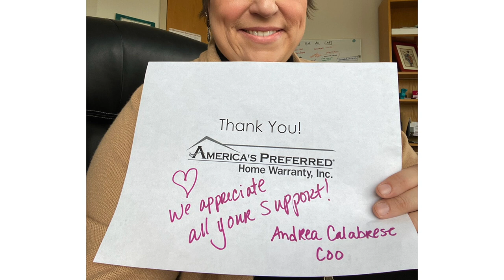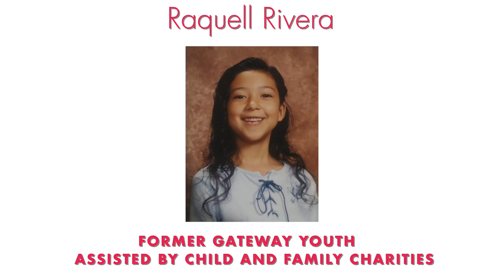Child and Family Charities - Lighting a Spark of Hope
In a celebration of a solid partnership between Child and Family Charities and America's Preferred Home Warranty, CFC wanted to say thank you for all of the support given. Especially in the times they needed it the most.